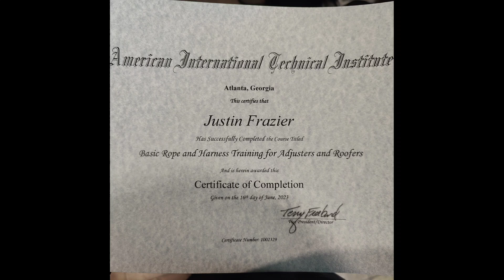What's Next For Andrew